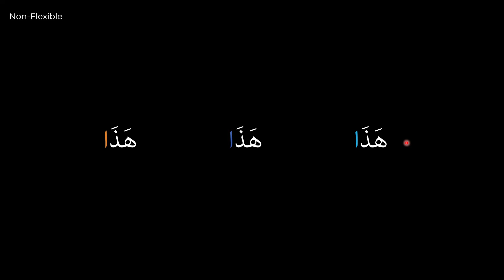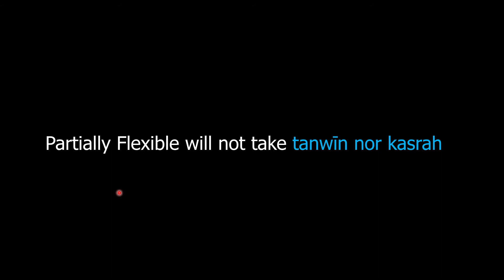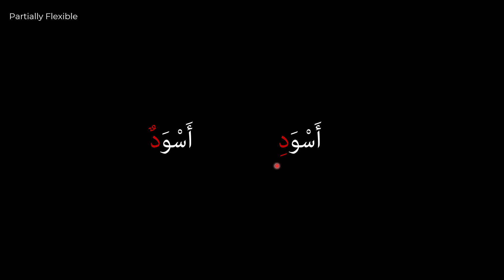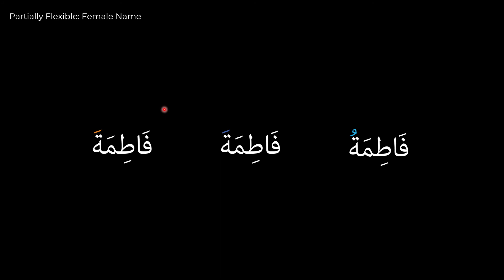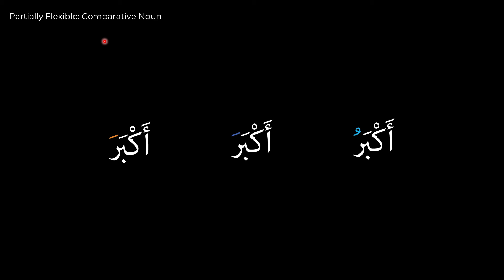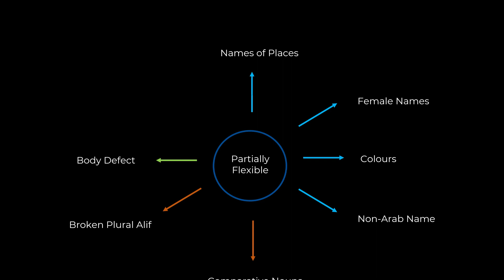Arabic in Ten 09: Noun Property Status & Flexibility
A deeper exploration of the ism property status.